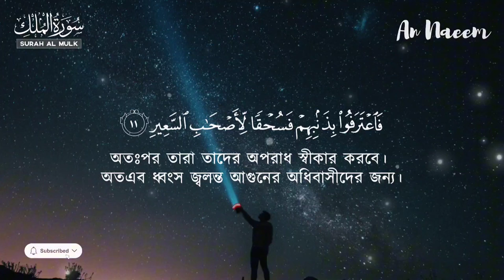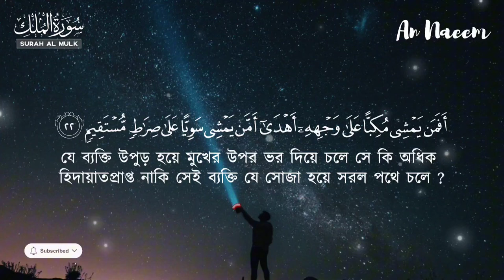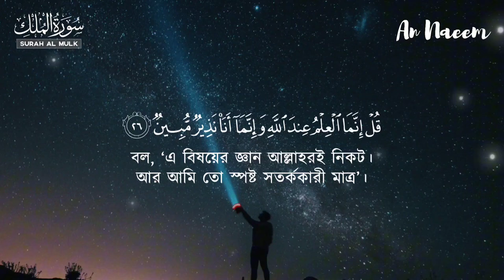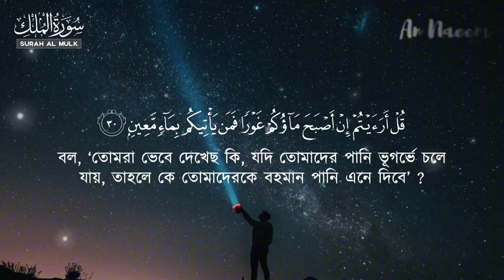প্রতিদিন রাতে শুনুন প্রশান্তিময় ঘুমের জন্য সূরা মুলক তিলাওয়াত | Surah Mulk Recited by Shamsul Haq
► SURAH MULK
► AYAAT 1- 30
► QUR'AN OF 67  SURAH .

আসসালামু আলাইকুম, পবিত্র কুরআনুল মাজীদ এর সুন্দর তিলাওয়াত শুনতে 🎧 আমাদের চ্যানেলটি 🔔@An Naeem করুন   জাযাকুম আল্লাহু খাইরান।